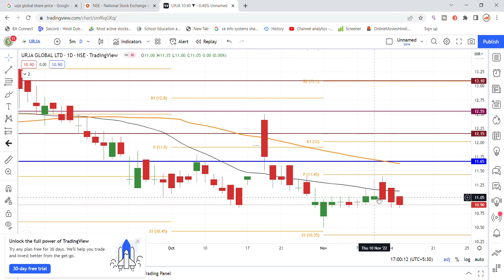Urja Global Ltd Share Latest News Today | Share Market Latest News